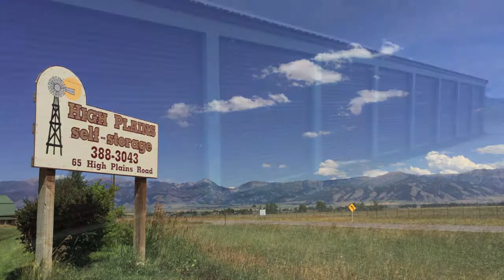High Plains Self Storage | Bozeman | Belgrade, MT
High Plains Self Storage has been providing storage solutions for people in the Gallatin Valley since 2000.

We have units of all sizes including boat, RV and truck storage.  Our all metal units with extra high ceilings provide extra security and ample room for all your storage needs.

High Plains Self Storage is perfect for storing anything of value that you want to preserve in a safe and secure environment.